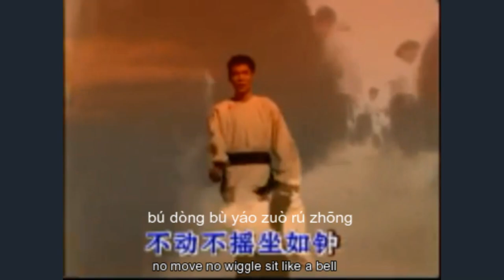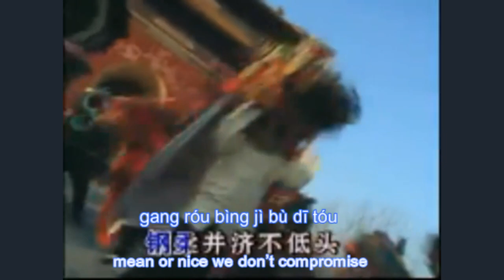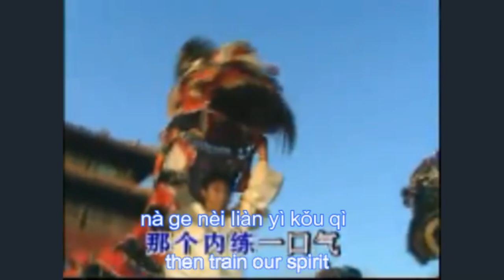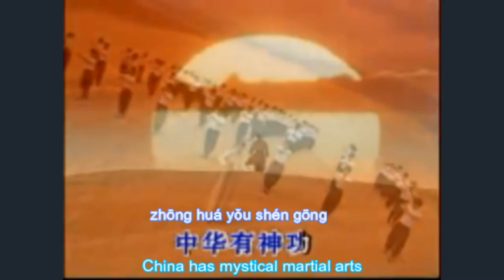中国功夫 Chinese kung-fu song with lyrics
Watch, sing along and have fun!!